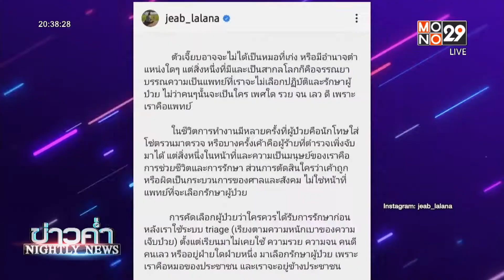จากใจ "หมอเจี๊ยบ" จรรยาบรรณหมอ ไม่เลือกรักษาผู้ป่วย / ข่าวค่ำ NIGHTLY NEWS / 21 ก.ค.64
โดย หมอเจี๊ยบ ลลนา ก้องธรนินทร์ โพสต์ภาพข้อความในใจผ่านอินสตาแกรม ระบุว่า เธออาจไม่ได้เป็นหมอที่เก่ง หรือมีอำนาจตำแหน่งใดๆ แต่สิ่งหนึ่งที่มีและเป็นสากลโลกก็คือ จรรยาบรรณความเป็นแพทย์ที่จะไม่เลือกปฏิบัติและรักษาผู้ป่วย ไม่ว่าคนๆนั้นจะเป็นใคร เพศใด รวย จน เลว ดี เพราะเราคือแพทย์